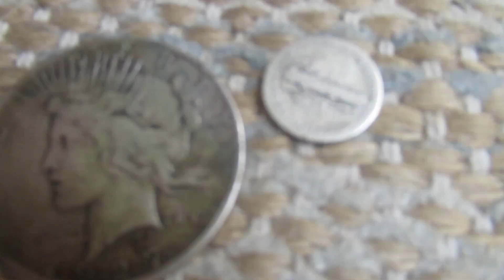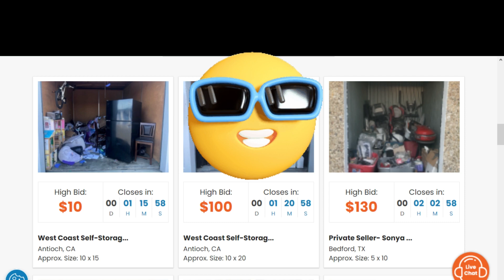From Storage Auctions to eBay: How I Bartered Found Items for Precious Metals